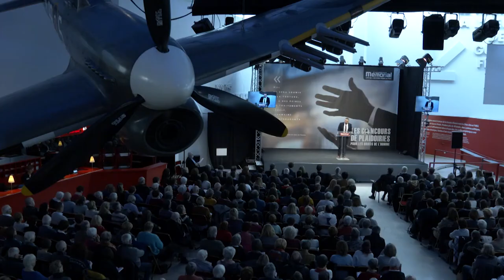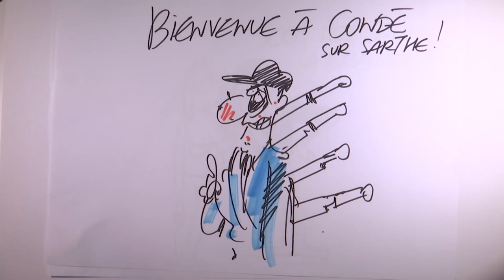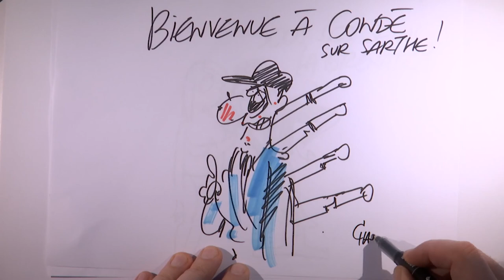Alexandre Del Vecchio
"Humilié au nom de la sécurité"
Prix des droits de l'Homme d'une valeur de 750€ (offert par le Président des écoles d'avocats)